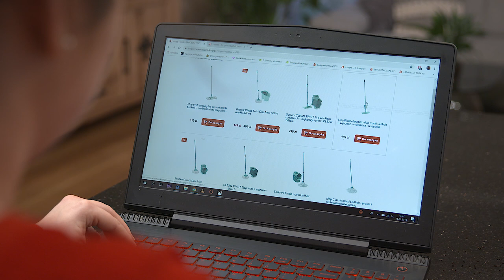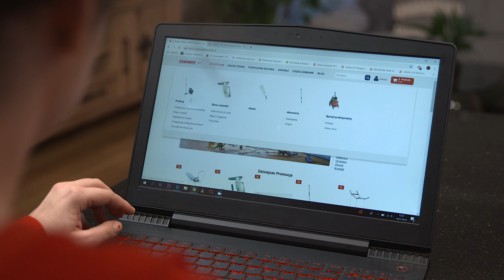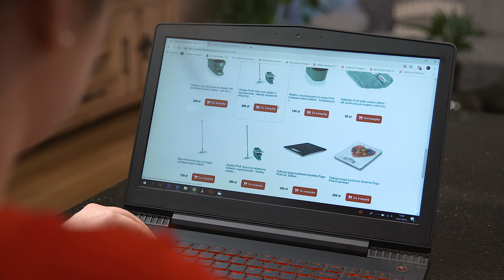Profi System, Clean Twist Mop, Pico Bello - Leifheit - przegląd mopów i systemów do mycia podłóg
Profi System

Koniec z moczeniem rąk w brudnej wodzie. Zestaw wiadra z prasą do wyciskania mopa Profi micro duo marki Leifheit z kółkami, w którego skład wchodzi wiadro Profi z nakładaną prasą do wyciskania i mopem Profi micro pozwoli Ci na sprzątanie suchymi rękami i bez konieczności schylania się. Takie to proste: zdejmij nakładkę z uchwytu za pomocą stopy i włóż do wyciskacza, a następnie wyciśnij za pomocą stopy i bez użycia siły - gotowe. Nakładka jest tak sucha, jak po ręcznym wykręceniu. Podłoga wyschnie w mgnieniu oka. Zawarty w zestawie mop Profi micro duo z 3-częściowym stalowym drążkiem gruntownie umyje wszystkie podłogi. Dzięki cienkiemu nakładka wykonana z dwóch rodzajów włókien dotrze do najmniejszych zagłębień i dokładnie usunie nawet uporczywy brud. Duża szerokość nakładki do mopa - 42 cm - pozwala zaoszczędzić wiele kroków i cennego czasu. Genialny przegub obrotowy 360° umożliwia skuteczne mycie zygzakiem oraz wokół nóg stołów i szaf Wiadro z prasą do wyciskania mopa jest teraz wyposażone w dwa łatwo obracające się kółka umieszczone bezpośrednio na spodzie wiadra. Zestaw obejmuje składany drążek.

Clean Twist Mop

Wyjątkowy mechanizm rotacji marki Leifheit sprawia, że woda i brud są wyciskane z mopa – bez uciążliwej obsługi za pomocą stóp i bez moczenia rąk w brudnej wodzie. A to dlatego, że rewolucyjny mechanizm wyciskania marki Leifheit znajduje się wewnątrz drążka: rotację uruchamia się przez nacisk drążka. Przez wielokrotne naciskanie można ustawić stopień wilgotności mopa. Z wyciąganym drążkiem i wbudowanym mechanizmem blokady. Wózek na kółkach CLEAN TWIST sprawia, że mycie podłogi jest wygodniejsze. Kółka obracające się pod kątem 360° zapewniają maksymalną elastyczność. Bez konieczności noszenia ciężkiego wiadra można łatwo przenieść przyrządy za pomocą mopa w miejsce zastosowania. Wyróżnia się bardzo łatwą obsługą, stabilną pozycją, także podczas procesu wykręcania, a jego montaż jest bardzo łatwy. Rewolucyjny mop CLEAN TWIST marki Leifheit zawiera mopa z mikrofibry z mechanizmem wyciskania i płasko składanym drążkiem, uniwersalnie stosowane wiadro o pojemności 20 litrów i dwa wytrzymałe uchwyty oraz sito do odwirowywania.

Pico Bello

Picobello to mały, wygodny mop o dużej skuteczności z mechanizmem do wyciskania znajdującym się bezpośrednio na drążku, który umożliwia wyciskanie mopa niemal bez wysiłku, bez pochylania się i bez konieczności moczenia rąk w brudnej wodzie. Mop Picobello posiada nakładkę myjącą z mikrowłókien„micro duo“. Dzięki dwom rodzajom włókien nakładka ta idealnie usuwa brud ze wszystkich podłóg i wchłania go. A dzieje się tak dzięki milionom rozgałęzionych włókien, które usuwają nawet najdrobniejszy brud i tłuszcz z najmniejszych nierówności i wchłaniają wodę razem z usuniętym brudem jak w puste naczynia włosowate. Całkowicie ruchomy przegub sprawia, że mop Picobello jest uniwersalny: wzdłuż schodów lub wokół nóg stołu i krzeseł – mop Picobello wykona każdy ruch. Na dużych powierzchniach przegub umożliwia mycie zygzakiem. Do mycia pod szafami i łóżkami można poziomo ułożyć drążek. Oddzielnie dostępna nakładka „extra soft“ jest przeznaczona do podłóg wyjątkowo wrażliwych na wilgoć, a nakładka „cotton plus“ z zawartością bawełny jest idealna do płytel, podłóg z kamienia i do usuwania uporczywego brudu. Nakładkę zamocowaną na mopie za pomocą rzepów można dowolnie często zdejmować i prać w pralce w temp. 30°C. Szerokość mopa wynosi 33 cm.